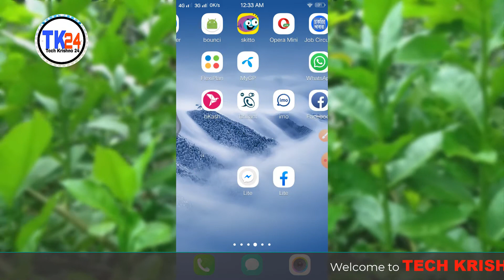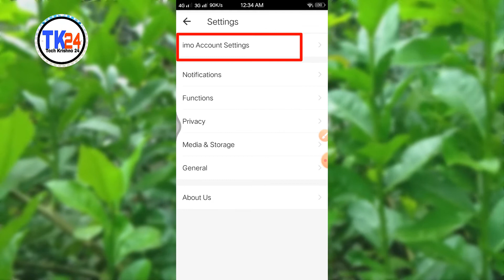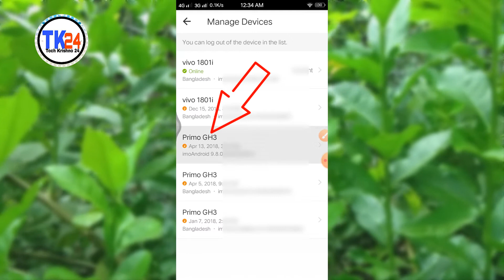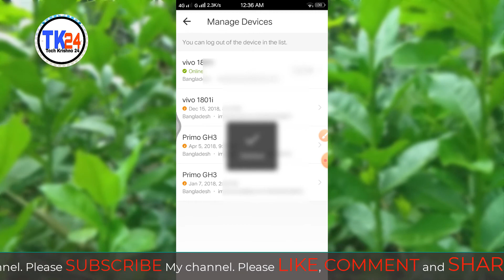হারানো IMO অ্যাকাউন্ট ফিরিয়ে আনুন। get lost imo account from other mobile.back imo.@tech krishno 24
In This Video I Will Show All The Visitors How To Back Lost Imo account From Others. If You Will Watch This Video A to  Z So You Can Do It Easily. In This Video I Will Show All The Process Step By Step.